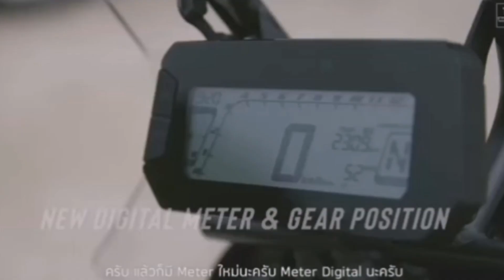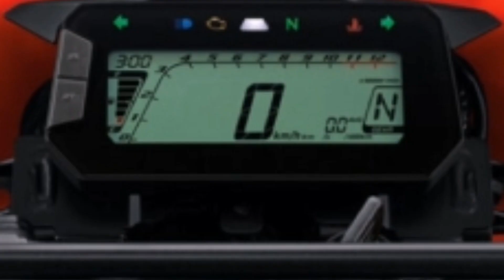Honda CRF 300L & CRF 300 sporty Off road 2021